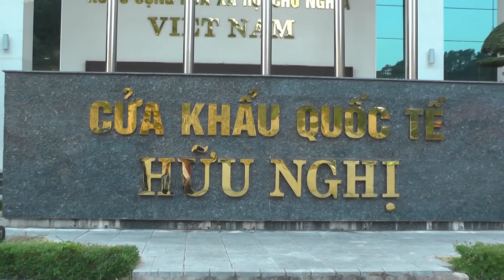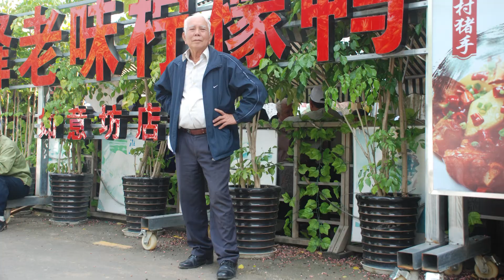HÀ NỘI LẠNG SƠN 2017